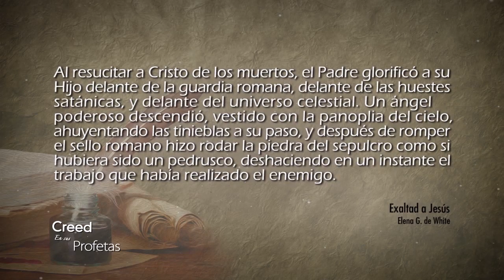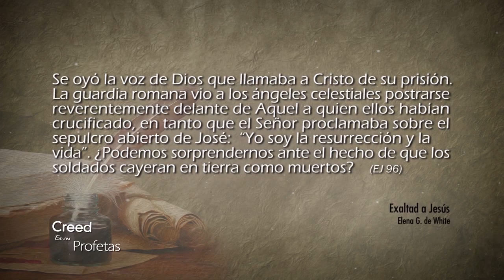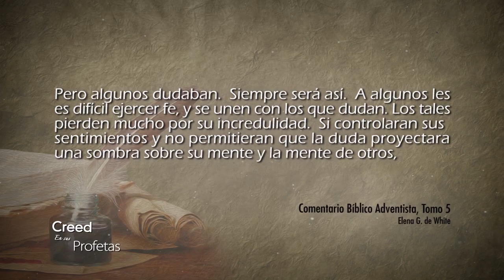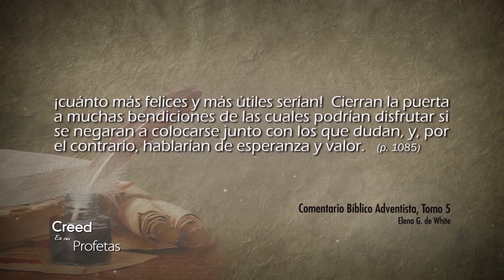Creed en sus profetas - 22/02/2018 – Mateo 28